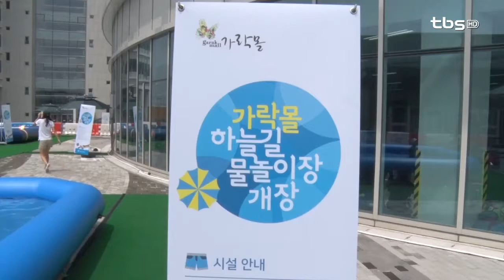[tbsTV]수영복 챙기고 장보러 가요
무더위가 연일 계속되고 있는데 더운 여름을 어떻게 이겨내고 계신가요. 아이와 함께 장도 보고 물놀이를 즐길 수 있는 이색 ‘수영장’이 있어 소개해드립니다. 송파구 가락몰에 개장한 ‘가락몰 하늘길 물놀이장’인데요. 아이들의 웃음소리가 가득한 현장에 다녀왔습니다.